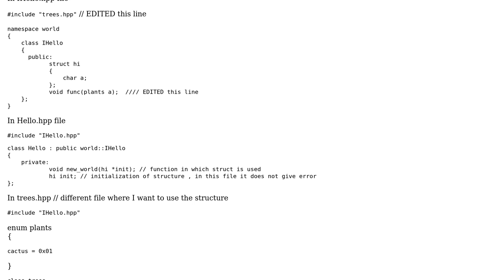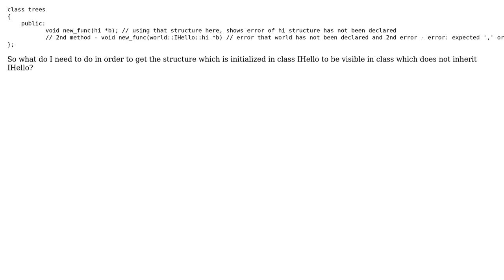Issue in using structure in different functions of different classes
With thanks & praise to God, and with thanks to the many people who have made this project possible! You are responsible for your own actions.